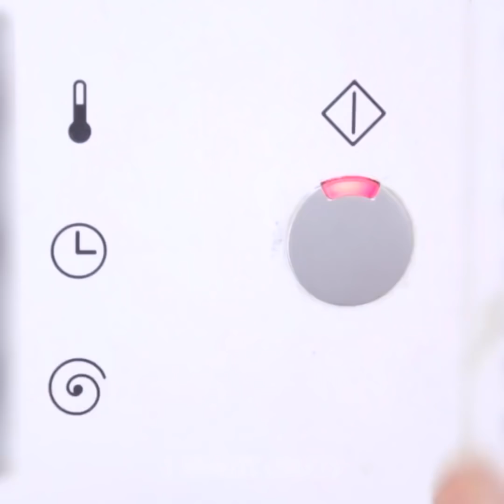इन 20 लाइफ हक्स के साथ अपनी लैंड्री मास्टर हैक्स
टाइमस्टैंप:

1:11 पसीना दाग निकालें

3:16 रेड वाइन दाग

6:16 ग्रीस हटाने

8:14 एक प्रो की तरह अपने जींस मोड़ो

8:33 कार्डबोर्ड फोल्डिंग डिवाइस